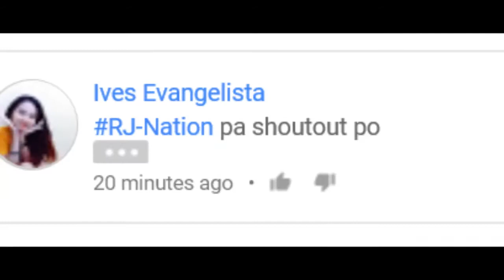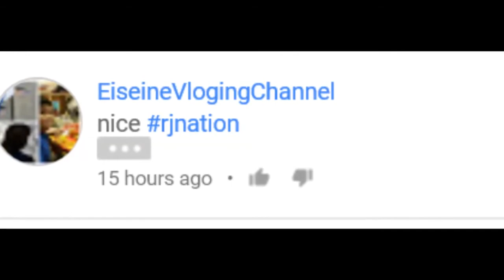KABET | TASSEL GIRL (PARODY)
Parang tanga yung ginawa kong parody. hahaha Break it down!

Just comment and put a RJ-NATION
WANT TO ASK?
Type your question at the comment box and put a AskRJ

I hope you enjoyed this video & Don't forget to like, share and subscribe to my channel if you want to see more of my videos.. you can leave a comment below.

FULL NAME: Ruby Joy B. Denaque
ADDRESS: Purok Summer Snow, Barangay Buenaflor, Tacurong City, Sultan Kudarat